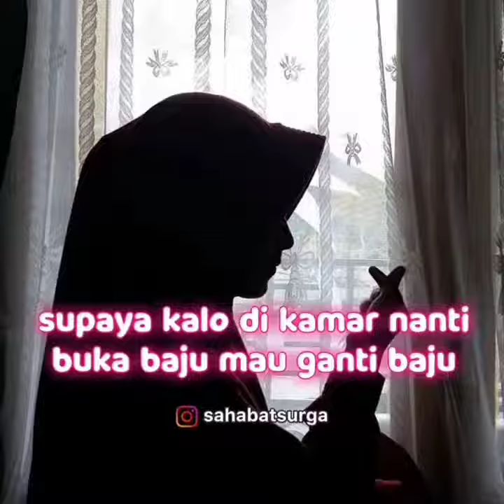how girls take off their clothes